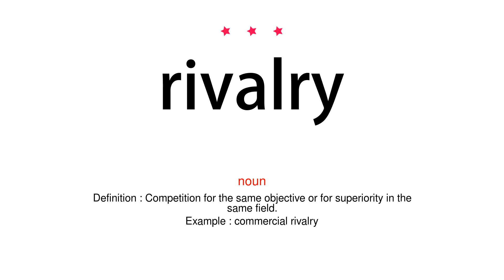How to pronounce rivalry - Vocab Today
The pronunciation of the word rivalry in Amercian accent is demonstrated in this video. If the word is from another language, such as brand name, it will be pronounced in its original language. Based on the word frequency, this is of 3 stars difficulty.

The word rivalry has the following meanings:
1. (noun)
Definition : Competition for the same objective or for superiority in the same field.
Example : commercial rivalry